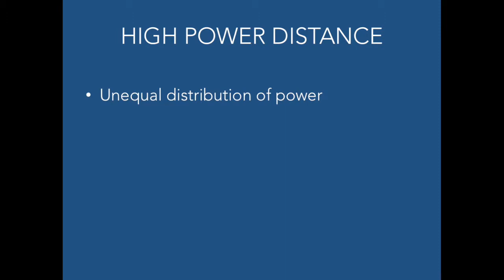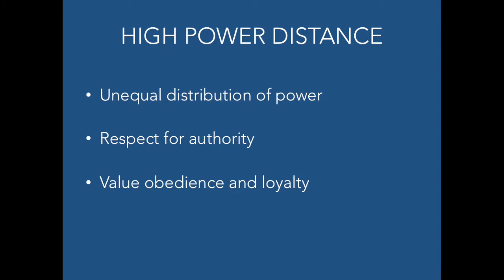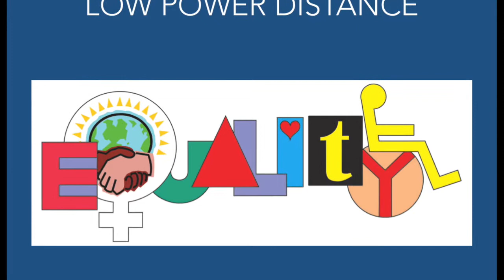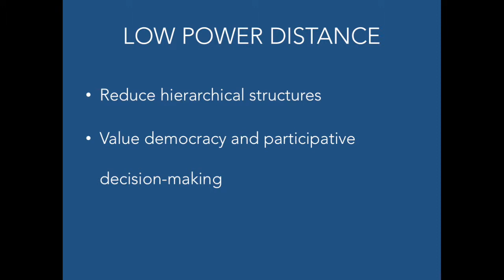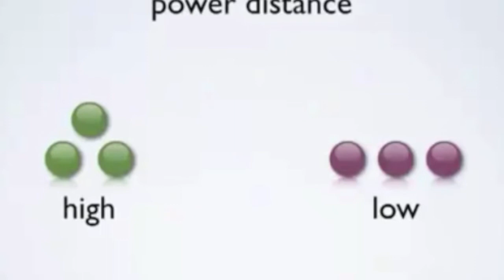COMM 3174 - Power Distance